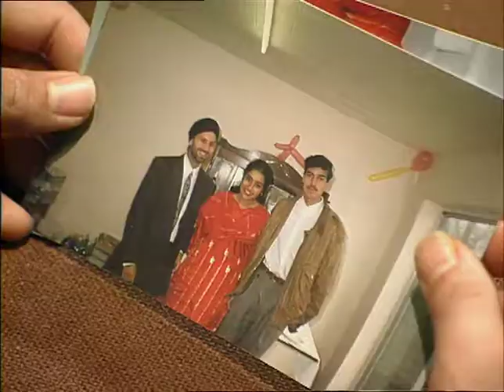TN-91-068-006.m4v | Thames News Archive Footage